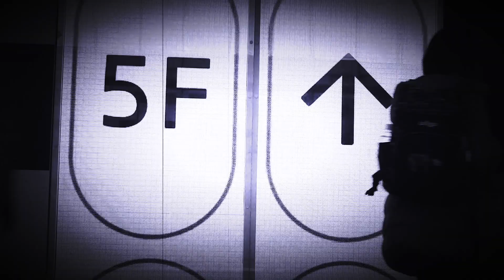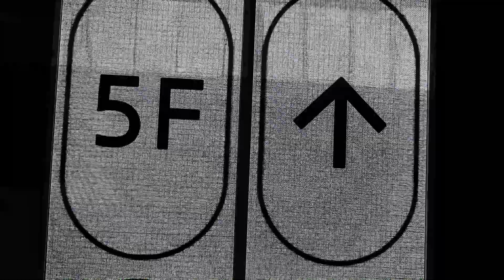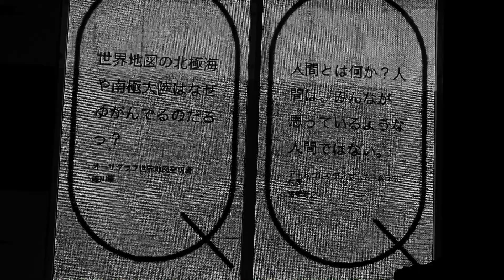Credo ut intelligam.：山辺音楽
Credo ut intelligam.